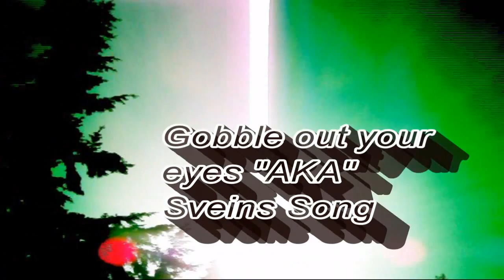2008 Chameleon Les Paul Studio/ Gobble Out Your Eyes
Music, video and guitar/ case mod by Jamie Rust. You can find this axe at Reverb.com